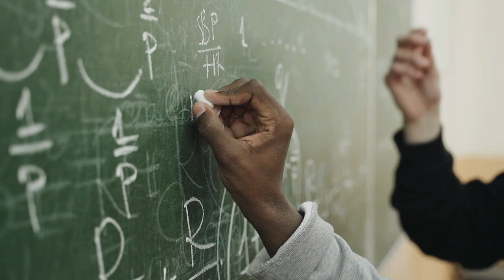Leinungda Fumjalluraba Miners 33 - Angakpa Thoudok | Chile Miners Rescue | Various Random Facts